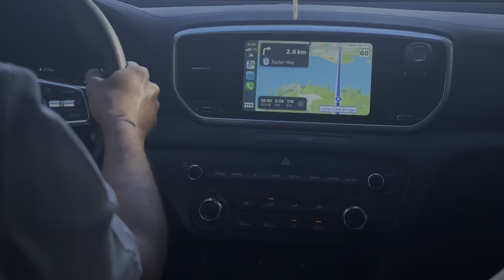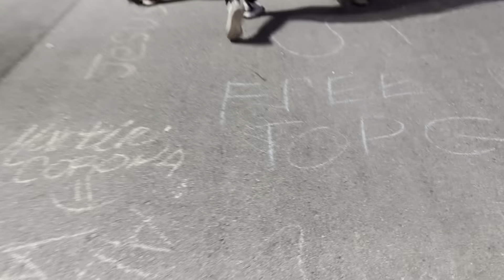Happy Canada day 🇨🇦| Canada day celebration inVAncouver | fireworks 💥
Hiking place
📍Joffre Lakes
Hey there is  pass required to enter you can book your passes three days before the date you want to go to, and it starts at seven in the morning below is the link for the same.
Also, the hike is for almost 7 km one way
And it’s a inclinations so it does take a lot of time.

Canada Day Fireworks celebration
📍 Central Park Burnaby

Kindle Unlimited Promotional Offers

Universal Travel Adaptor

4 Pack Universal Travel Adaptor